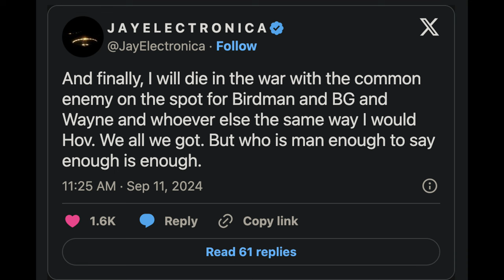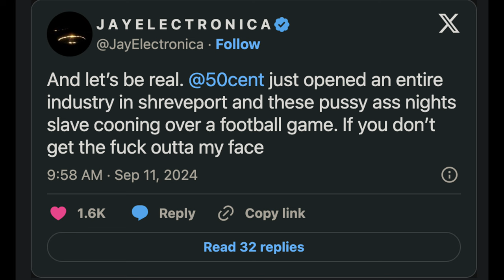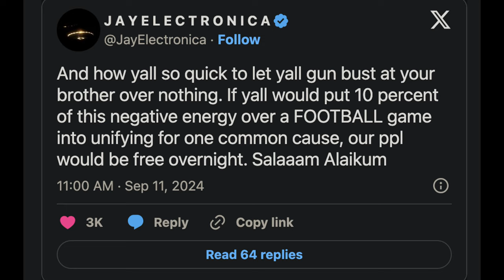Jay Electronica Defends JAY-Z: NFL Super Bowl Halftime Show Backlash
In this video, Jay Electronica defends JAY-Z amidst the controversy surrounding the Super Bowl halftime show. Jay calls out major industry players and addresses why he has no respect for those attacking Hov but staying silent on executives like David Geffen. Additionally, he comments on Lil Wayne's snub and Birdman's treatment of Turk.